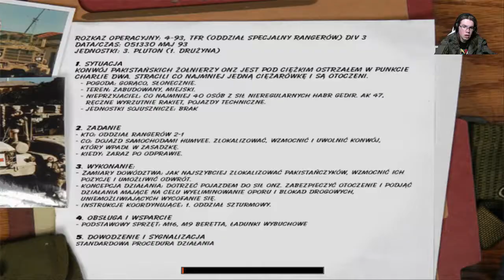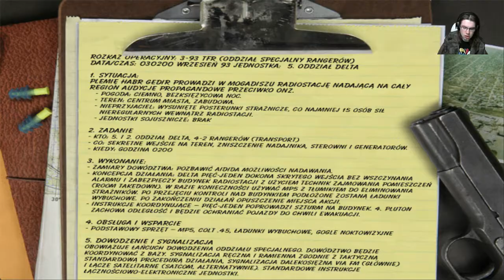Delta Force: Helikopter w Ogniu [PL] #3 - Zniszczenie wieży radiowej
W dzisiejszym odcinku zobaczycie męczarnię, która spotka mnie przy obu misjach. Zapraszam do oglądania. :)